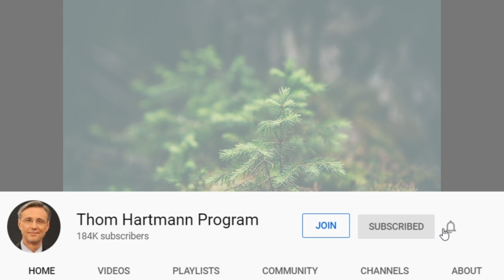The Hidden Roots Of White Supremacy Revealed w/ Robert P. Jones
Where did America’s white supremacy problem start? Robert P. Jones brings us to an unlikely source you may not be expecting to find.